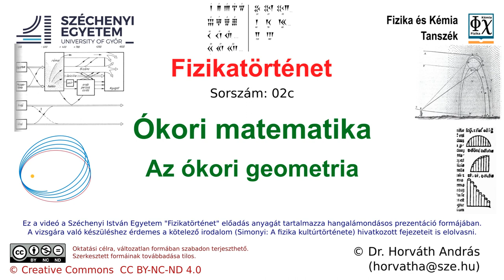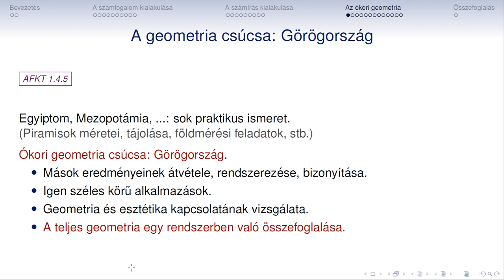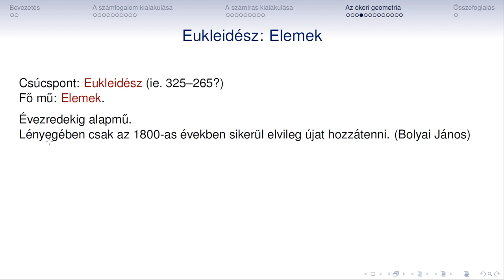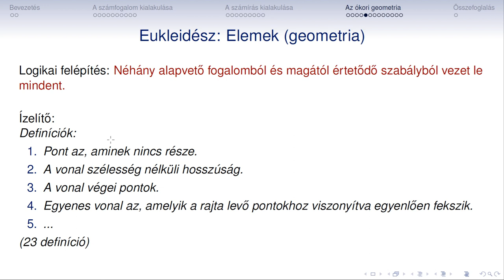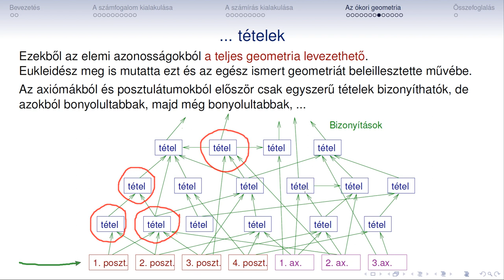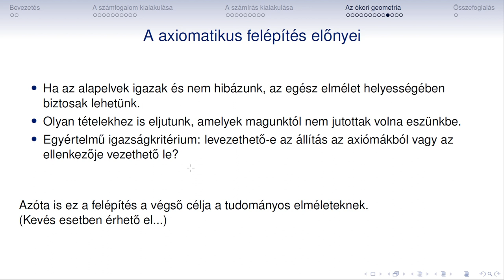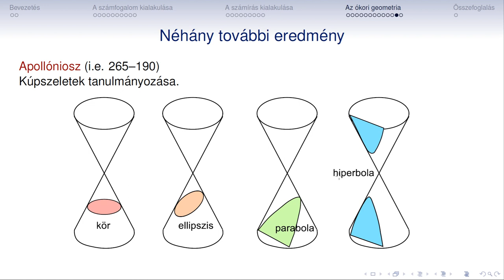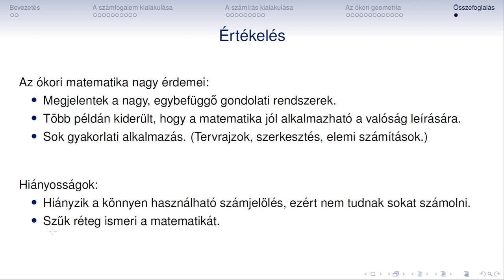Fizikatortenet 02c Okori matematika Az okori geometria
Fizikatörténet
02c
Ókori matematika
Az ókori geometria